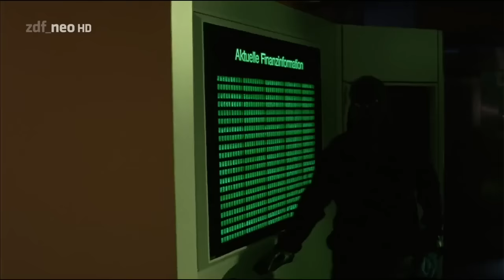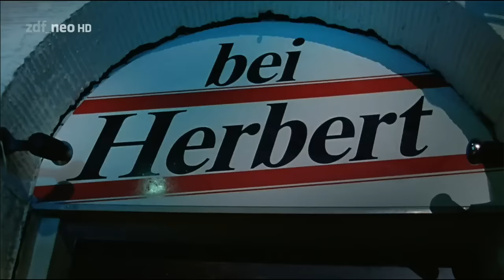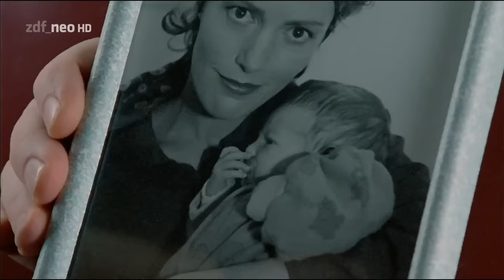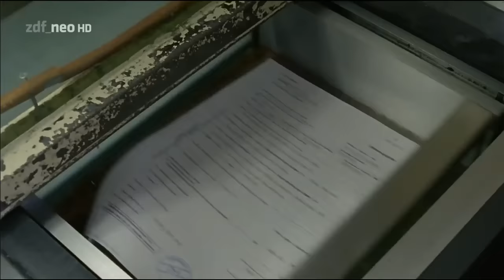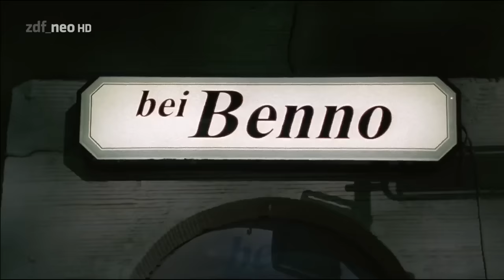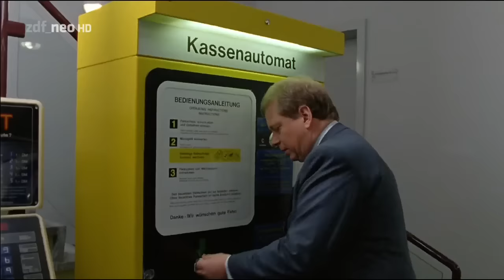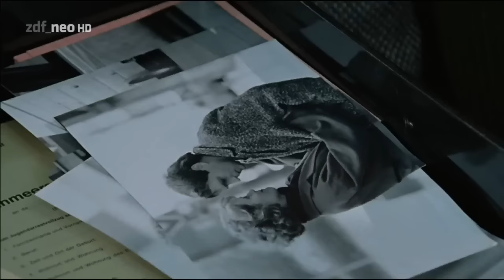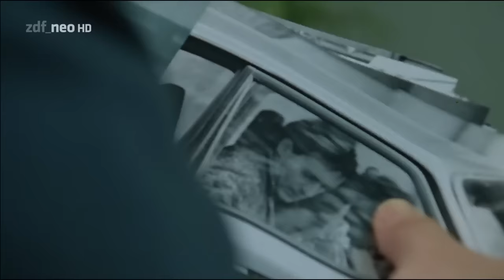Ein Fall für zwei 97 - Geld verjährt nicht [HD Krimi] 1992 Matula & Dr. Franck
Der Leiter einer Bankfiliale wird von drei maskierten Männern gezwungen, den millionenschweren Tresor zu öffnen. Nach dem Raub können zwei der Täter fliehen. Der dritte, Damaschke, geht für sechs Jahre hinter Gitter. Als Damaschke nach Verbüßung seiner Haftstrafe freigelassen wird, erwartet ihn eine böse Überraschung.